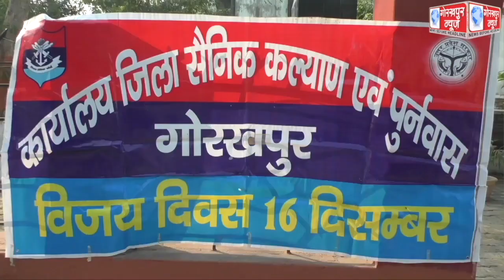विजय दिवस पर वीर अमर शहीदों के समाधि स्थल पर पूर्व सैनिकों ने पुष्पगुच्छ रखकर दी वीर अमर शहीदों को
विजय दिवस पर वीर अमर शहीदों के समाधि स्थल पर पूर्व सैनिकों ने पुष्पगुच्छ रखकर दी वीर अमर शहीदों को श्रद्धांजलि,कहा, 1971 के युद्ध में पाकिस्तान पर भारत की जीत के कारण 16 दिसंबर को मनाया जाता है विजय दिवस, जीत के साथ ही पूर्वी पाकिस्तान आजाद होकर बना बांग्लादेश